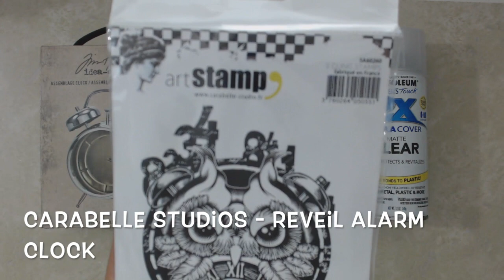Mix Media - Altered Tim Holtz Assemblage Clock, Part I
Altered Tim Holtz Assemblage Clock, Part I - Preparation

- Walnut Hollow Quart Clock Kit